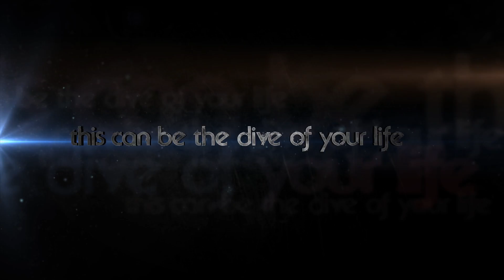MJ TRAILER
The new Molnár János Cave!